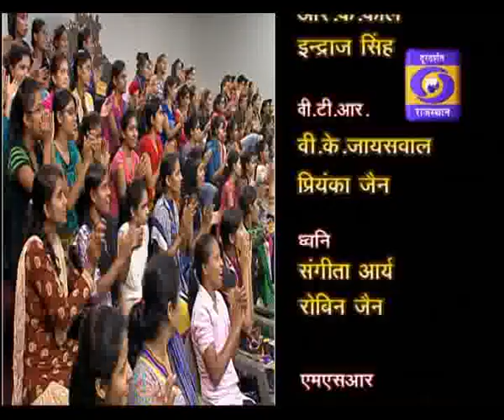Quiz Show Prashnottari: Rajasthani Culture - Vaidik Kanya Mahavidyalaya